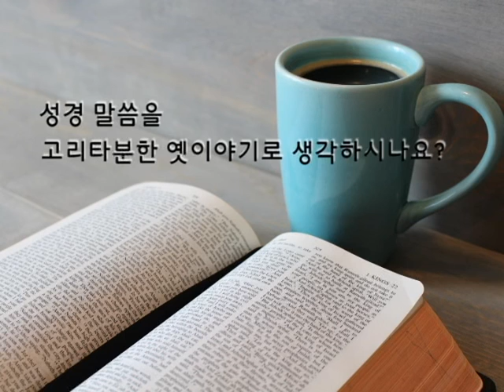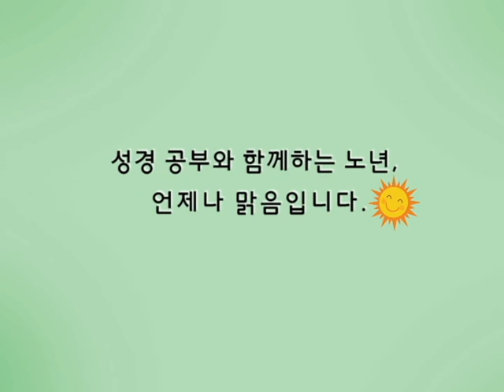바오로딸, 하느님과 함께 쓰는 나의 오경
어르신 성경 공부 교재 구약 1편!
하느님과 함께 쓰는 나의 오경 출간!

그리고🎨
만들고👌
자르고✂
붙이는💞
재미있고 즐거운 성경공부😊

성경 공부와 함께하는 노년,
언제나 맑음입니다.☀